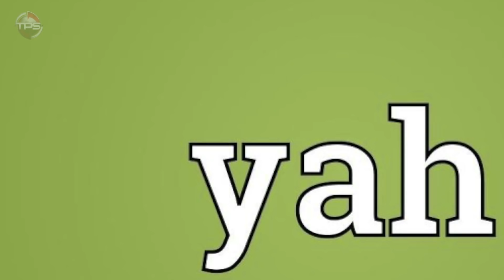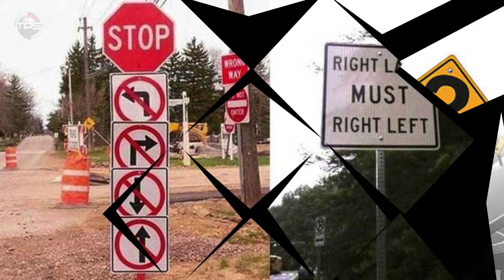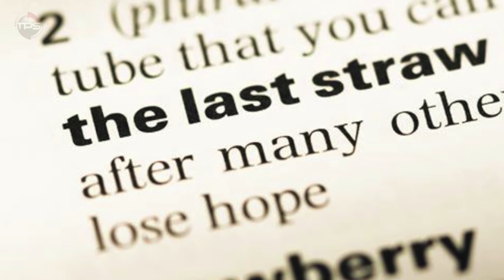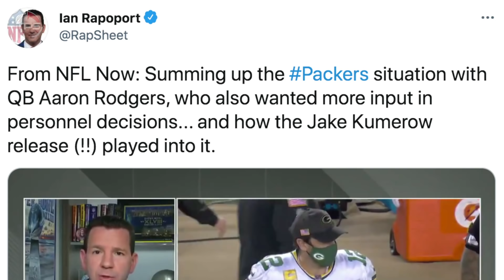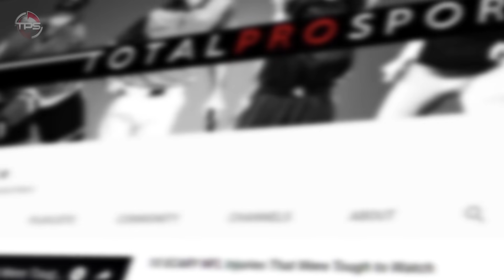The REAL Reason Aaron Rodgers HATES The Packers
Why does Aaron Rodgers hate and wants to leave the Green Bay Packers?

It’s the seven words no Packers fan ever wanted to hear: “Aaron Rodgers wants out of Green Bay.”

Today we present, The REAL Reason Aaron Rodgers HATES The Packers REVEALED.

Host: Aaron Leger
Editor: Kyle McCormick
Writer: Alex Hoegler